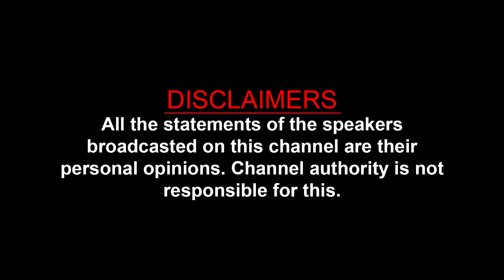পশ্চিমবঙ্গে পঞ্চায়েত ভোট মানেই প্রহশনের রাজনীতি আর অরাজকতা - ক্ষুব্ধ সাধারণ মানুষ | Khonj 24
পশ্চিমবঙ্গে পঞ্চায়েত ভোট মানেই প্রহশনের রাজনীতি আর অরাজকতা | Khonj 24

Host: Koushik Chatterjee
Reporter: Arijit Mondal
Editing: Sanjoy Kr Dutta
Produced By IDEAL Production